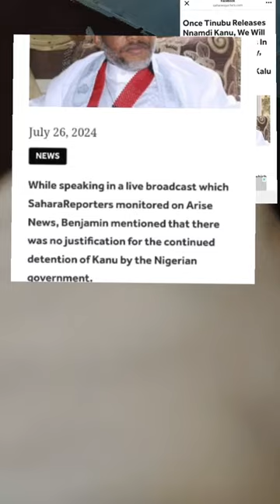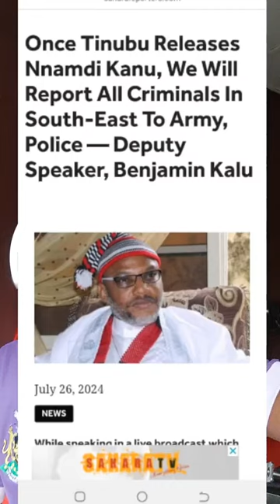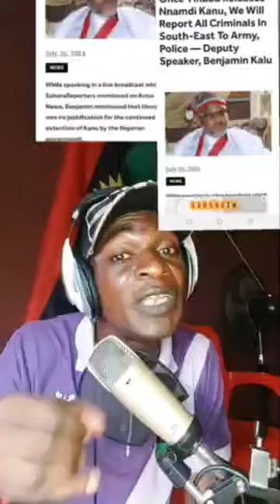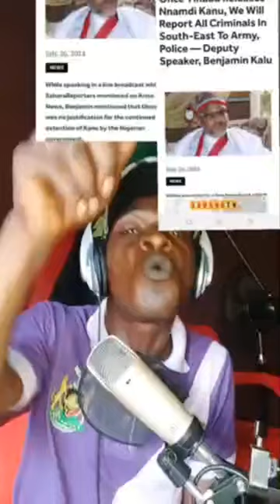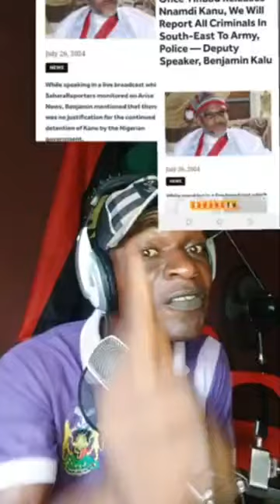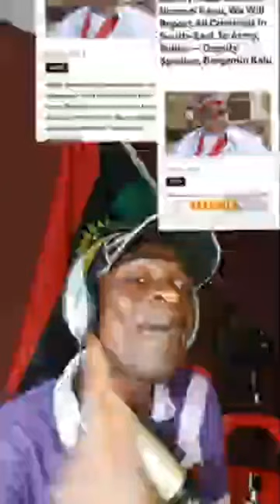Criminalize to Compromise: Nigeria's Biafran Policy - Mazi Maduabuchi